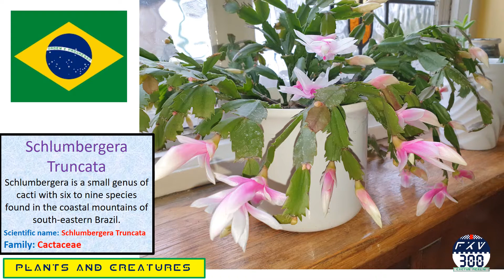Schlumbergera Truncata in full bloom - Christmas cactus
Schlumbergera Truncata
Also known as Christmas cactus, Thanksgiving cactus, crab cactus, holiday cactus and Flor de Maio (May flower)
Schlumbergera Truncata Can be found in the coastal mountains of south-eastern Brazil